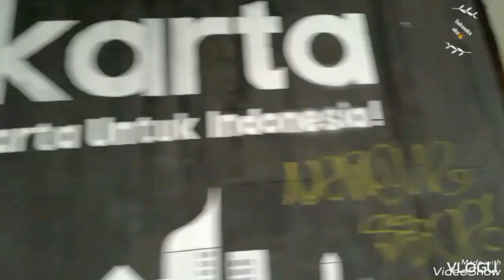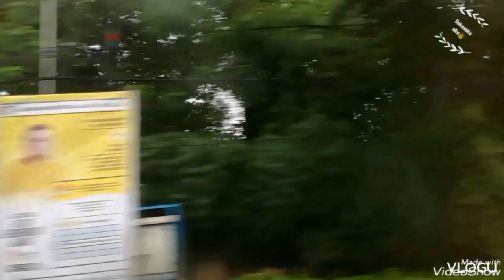Kebun jeruk menuju ke Cilandak.(My VLog)